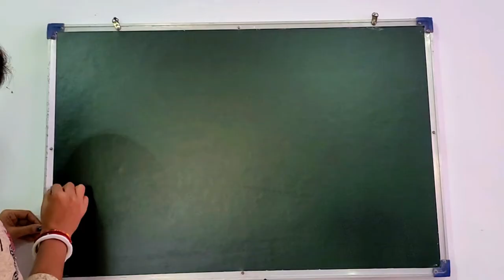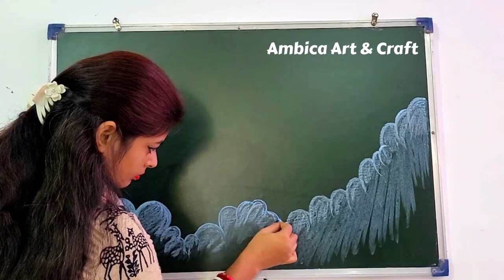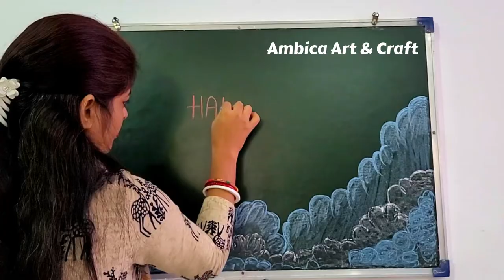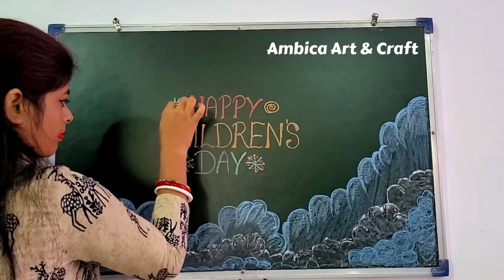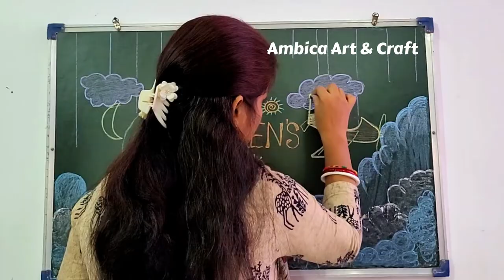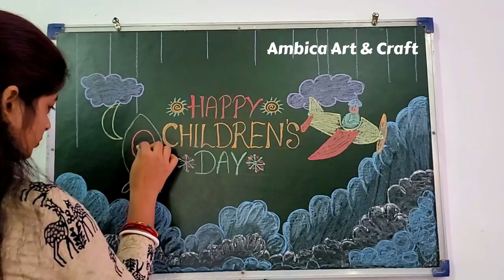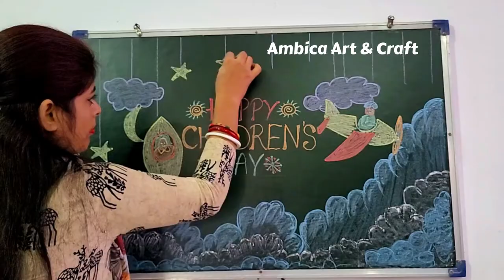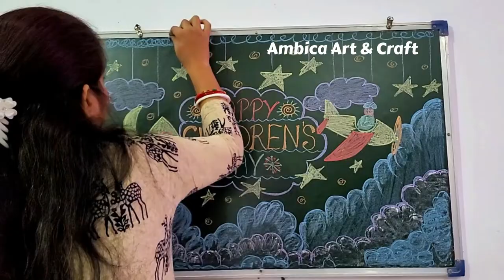children's day decoration ideas | children's day blackboard decoration idea